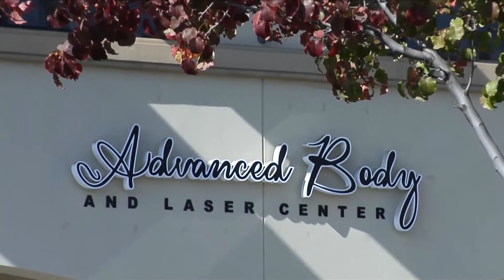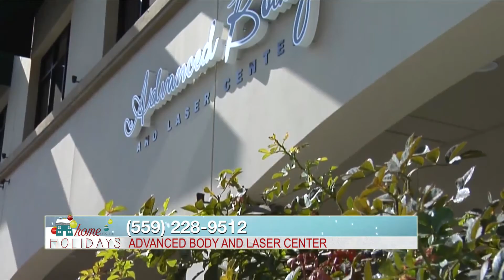Advance Body and Laser